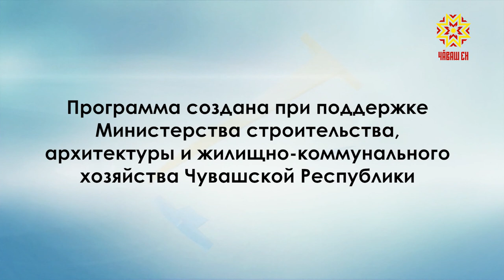Вектор комфорта. Выпуск 29.08.2019